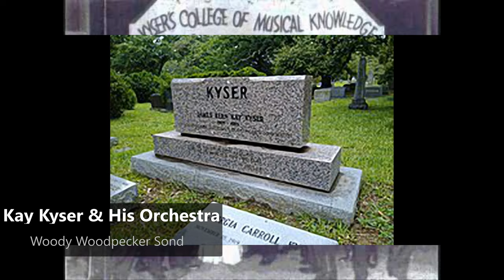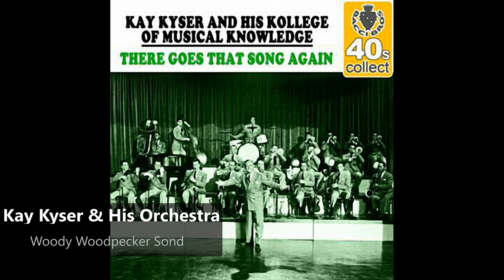Kay Kyser & his Orchestra - Woody Woodpecker Song (1948)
James Kern Kyser (June 18, 1905 – July 23, 1985), known as Kay Kyser, was an American bandleader and radio personality of the 1930s and 1940s.
James Kern Kyser was born in Rocky Mount, North Carolina, the son of pharmacists Emily Royster (née Howell) and Paul Bynum Kyser. Journalist and newspaper editor Vermont C. Royster was his cousin. Kyser graduated from the University of North Carolina at Chapel Hill with a Bachelor of Arts degree. He was also senior class president.

Owing to his popularity and enthusiasm as a cheerleader, he was invited by Hal Kemp to take over as bandleader when Kemp ventured north to further his career. He began taking clarinet lessons but was better as an entertaining announcer than a musician. He adopted the initial of his middle name as part of his stage name, for its alliterative effect.
Long before his national success, Kyser recorded two sessions for Victor in the late 1920s (Camden, New Jersey in November 1928 and Chicago in early 1929). These were issued on Victor's V-40000 series devoted to country music and regional dance bands. Following graduation, Kyser and his band, which included Sully Mason on saxophone and arranger George Duning,[ toured Midwest restaurants and night clubs and gradually built a following.

They were popular at Chicago's Blackhawk restaurant, where Kyser came up with an act combining a quiz with music which became "Kay Kyser's Kollege of Musical Knowledge." The act was broadcast on the Mutual Broadcasting System in 1938 and then moved to NBC Radio from 1939 to 1949. The show rose in the ratings and spawned many imitators. Kyser led the band as "The Ol' Perfessor", spouting catchphrases, some with a degree of Southern American English: "That's right—you're wrong", "Evenin' folks, how y'all?" and "C'mon, chillun! Le's dance!"

Although Kyser and his orchestra gained fame through the "Kollege of Musical Knowledge,"[3] they were a successful band in their own right. They had 11 number one records, including some of the most popular songs of the late 1930s and early 1940s.

Unlike most other big bands of the era, which centered on only the bandleader, individual members of Kyser's band became stars in their own right and would often receive the spotlight. Some of the more popular members included vocalist Harry Babbitt, cornetist Merwyn Bogue (a.k.a. Ish Kabibble), trombonist Bruce King, saxophonist Jack Martin (who sang lead vocal on the number one hit, "Strip Polka"), Ginny Simms (who had her own successful acting and singing career after leaving Kyser's band), Sully Mason, Mike Douglas (years before he became a popular TV talk show host) and Georgia Carroll.

Carroll, a blonde fashion model and actress whose best-known role was Betsy Ross in Yankee Doodle Dandy, was dubbed "Gorgeous Georgia Carroll" when she joined the group in 1943. Within a year, she and Kyser married.

Kyser was also known for singing song titles, a device copied by Sammy Kaye and Blue Barron. When the song began, one of the band's lead singers (usually Babbitt) sang the title phrase, and then the first verse or two of the song was performed instrumentally before the lyrics resumed. Several of his recordings spawned catch phrases, such as "Praise the Lord and Pass the Ammunition".
During the Swing Era, Kyser, Hal Kemp and Tal Henry often performed in or near New York City, making possible a reunion of North Carolina musicians. Later, after retirement, Kyser and Henry got together to share music world memories

James Kern „Kay“ Kyser (* 18. Juni 1905 in Rocky Mount, North Carolina; † 24. Juli 1985 in Chapel Hill, North Carolina) war ein US-amerikanischer Big-Band-Leader, Sänger und Entertainer des Swing.
Kyser war der Sohn eines Apothekers und studierte Wirtschaft an der University of North Carolina in Chapel Hill, wo er als Cheerleader wirkte, bevor ihn Hal Kemp 1926 überzeugte, als sein Nachfolger die Studenten-Band zu leiten. Er nahm zwar Klarinetten-Unterricht, wirkte aber hauptsächlich als Conferencier und Entertainer für die Band. Nach seinem Abschluss 1928 tourte er mit der Band. Anfangs hatten sie eine schwere Zeit, bekamen aber 1934 auf Vermittlung von Kemp hin ein Engagement im Blackhawk Club in Chicago und sie nahmen für Brunswick Records auf. Zum Repertoire gehörten „Singing Song Titles“ und das „College“-Konzept, das ursprünglich bei Amateur-Abenden dazu diente, durch Quiz-Einlagen die Auftretenden aufzulockern. Mit seiner Nummer kam er auch ins Radio und war mit „Kay Kyser’s Kollege of Musical Knowledge“ bei Mutual Radio 1938 und danach von 1939 bis 1949 bei NBC Radio sehr erfolgreich. Landesweit hatten sie wöchentlich an die 20 Millionen Hörer, die für eingesandte Quizfragen ein Diplom erhielten. Kyser trat dort als „The Ol Professor“ in Talar auf. Insgesamt hatte er elf Nummer-eins-Hits (u. a. „Three Little Fishes“ 1939).